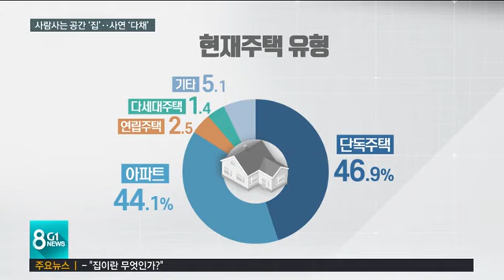[G1뉴스] "당신은 어떤 집에 살고 있습니까?"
5월은 가정의 달입니다. 특히 코로나19 때문에 사회적 거리두기를 실천하면서 가족과 함께 집에서 지내는 시간은 더 늘어나고 남달라지고 있습니다.